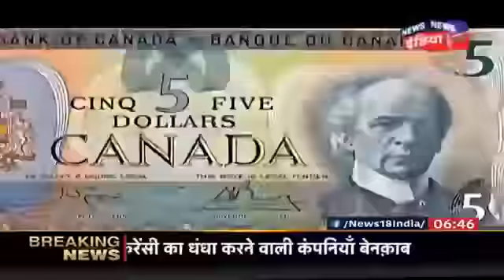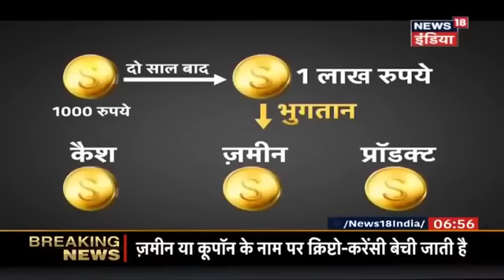Bitcoin के नाम पर कैसा होता है घोटाला ll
Hello friends welcome to “ Part Time Money” . In this video we will talk about Bitcoin.How many companies  are doing  scams on the name of Bitcoin.

Thanksss for watching and Write us on Gmail @

BTC address  - 1634HcPJLo2AArPcCVJYmdmVu2y1jyLbkE
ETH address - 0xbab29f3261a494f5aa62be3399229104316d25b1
LTC address - LgWgAGA8qgErT5DViNUeobs6quVUJf411M

Keep Enjoying